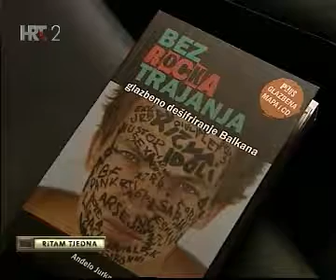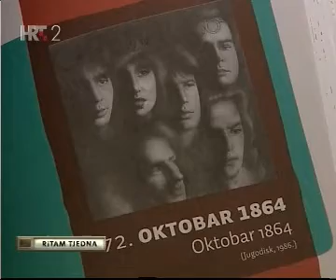Andelo Jurkas interview Ritam tjedna, HTV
Interview za HTV-ovu glazbenu emisiju "Ritam tjedna", Uršula Tolj je primila mikrofon i pitala. Naranđasti je odgovarao. Nisu snimali onaj off the record. Šteta.
Povodom knjige, CD-a, music mape u paketu "Bez Rocka Trajanja".Wmv.